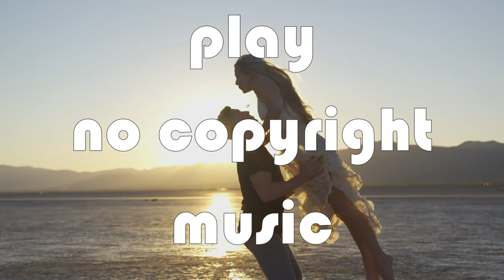Jim Yosef - Can't Wait (feat. Anna Yvette) [NCS Release]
Music in this video
Listen ad-free with YouTube Premium
Song  : Can't Wait
Artist   : Jim Yosef, Anna Yvette
AEI (on behalf of NCS); LatinAutorPerf, Featherstone Music (publishing), and 13 Music Rights Societies